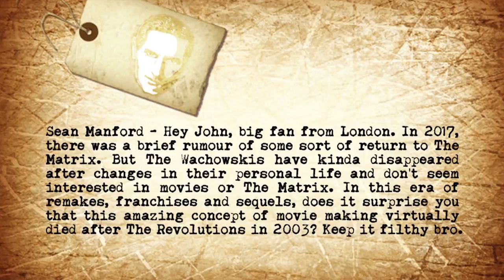What Happened To The Matrix Relaunch?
John answers viewers questions about the relaunch of the Matrix movie series.

Sean Manford writes, Hey John, big fan from London. In 2017, there was a brief rumour of some sort of return to The Matrix. But The Wachowskis have kinda disapeered after changes in their personal life and don't seem interested in movies or The Matrix. In this era of remakes, franchises and sequels, does it surprise you that this amazing concept of movie making virtually died after The Revolutions in 2003? Keep it filthy bro.